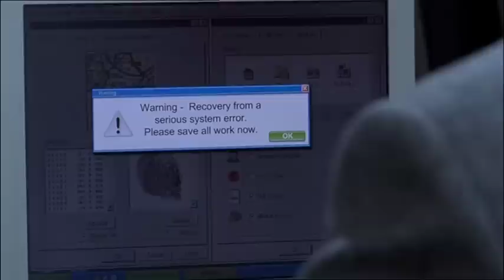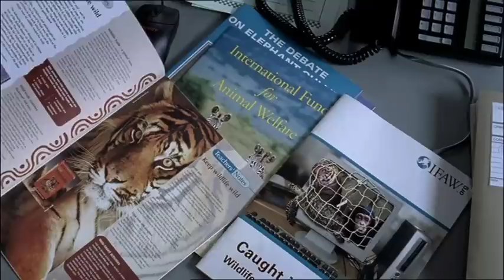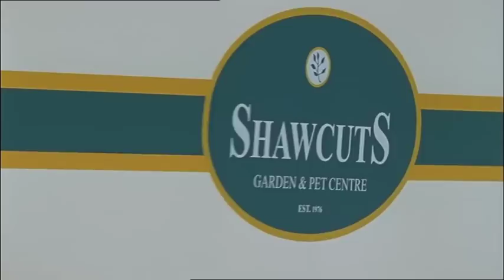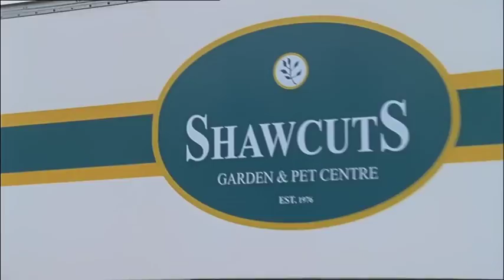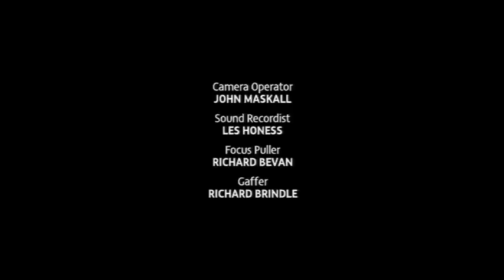A Touch of Frost 13x01 Endangered Species